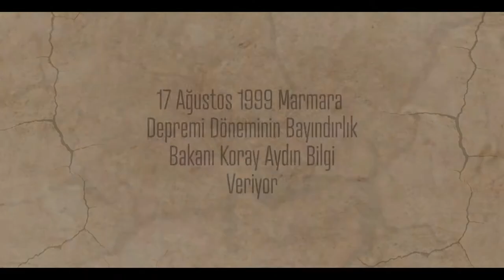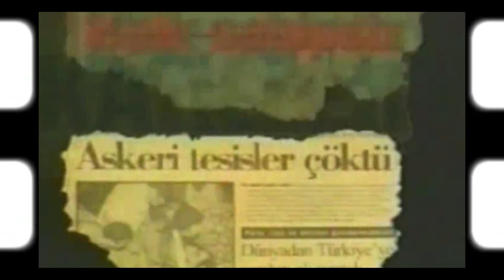1999 Marmara Depremi Döneminin Bayındırlık Bakanı Koray Aydın Bilgi Veriyor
Asrın felaketi 17 Ağustos Gölcük merkezli Marmara depremi ile ilgili dönemin bayındırlık ve iskan bakanı Koray Aydın ile Marma depremi üzerine belgesel söyleşi yaparak o dönem yapılan çalışmalar hakkında bilgi verdi.